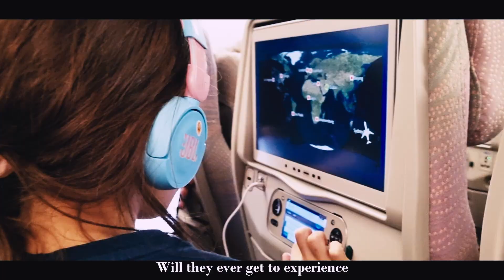I RETURNED to PORTUGAL after 18 years | A Cinematic Travel Vlog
Why did it take 18 years before I returned to Portugal? A short chapter travel series through cinematic styled vlog.